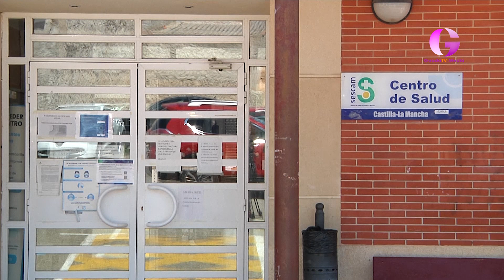Page destaca el apoyo a la iglesia de San Gil de Molina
El presidente de Castilla-La Mancha anuncia que la próxima semana se aprobarán otros dos BIC en Jadraque